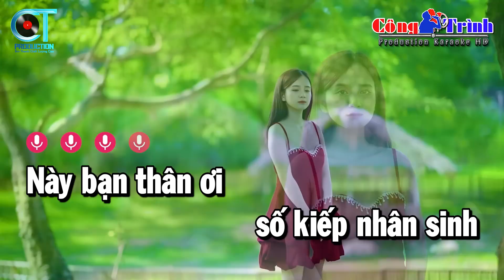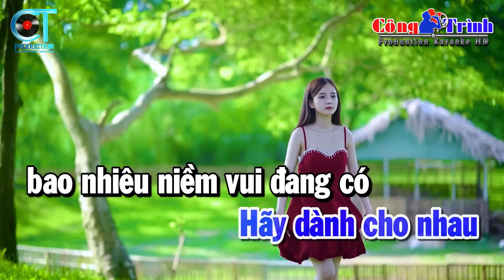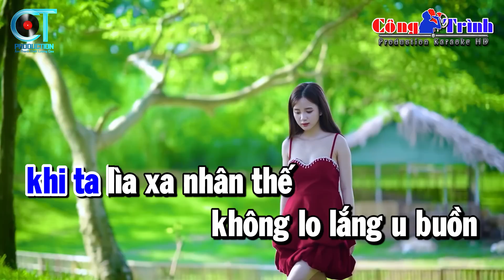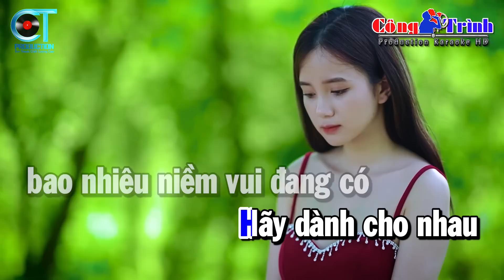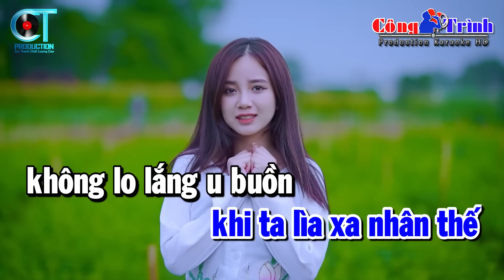Cát Bụi Cuộc Đời Karaoke Tone Nam Nhạc Sống | Karaoke Công Trình